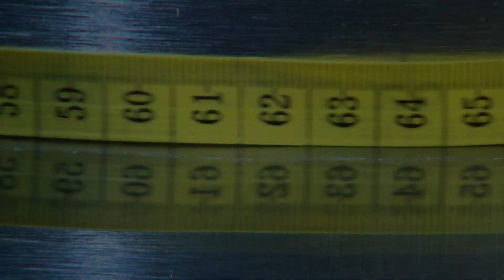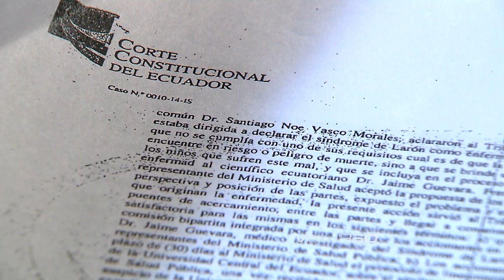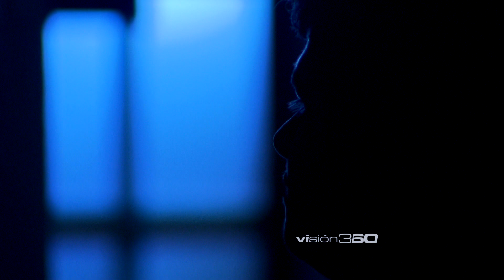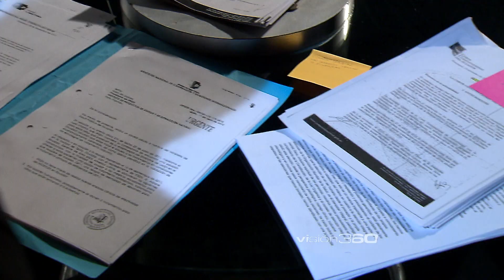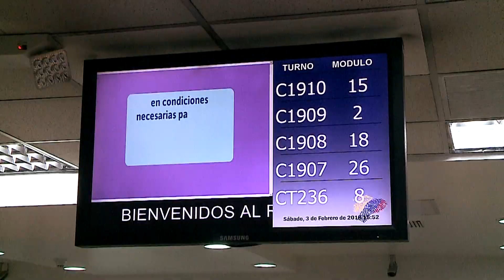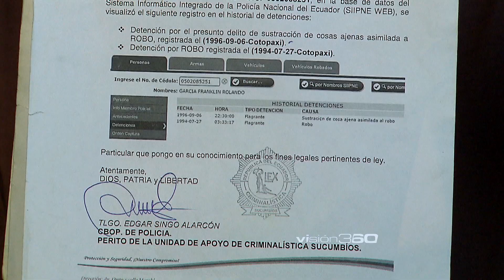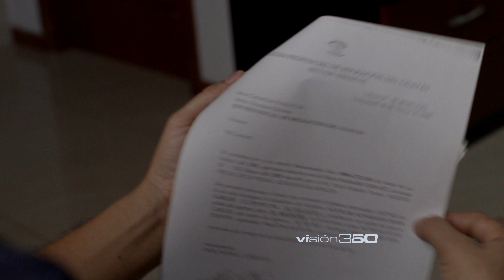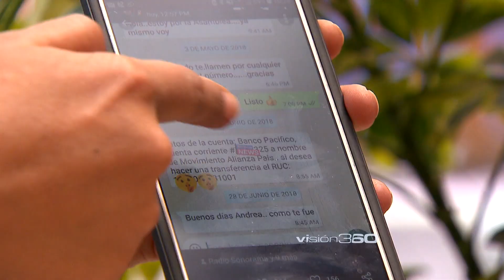Síndrome de Laron, Homónimos | Visión 360 V Temporada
Programa 25 de la quinta temporada de Visión 360

Síndrome Laron (00:00)

Niños que tienen un sueño: crecer. Nacieron con el síndrome de Laron, una enfermedad genética que no les permite alcanzar una estatura normal.  En el mundo hay aproximadamente 250 casos, y solo en Ecuador se concentran 100 casos entre niños, jóvenes y adultos. Existe una medicina INCRELEX que les ayuda a desarrollar una estatura promedio de hasta 1.50 metros. El Ministerio de Salud Pública está a la espera de traer la medicina pero aún existen obstáculos para importarla.

Homónimos (22:31)

El nombre de una persona puede definir la personalidad... y en algunos casos la vida. Según datos del INEC en Ecuador hay alrededor de 300 mil personas con un homónimo perfecto, es decir comparten exactamente el mismo nombre y apellido. Pero esta coincidencia puede traer inconvenientes, peor aún si la otra persona ha cometido un delito o está siendo requerida por la justicia. Visión 360 relata historias de ciudadanos que fueron apresados por error, por tener un homónimo. Ciudadanos cuyo único delito ha sido llevar su nombre.